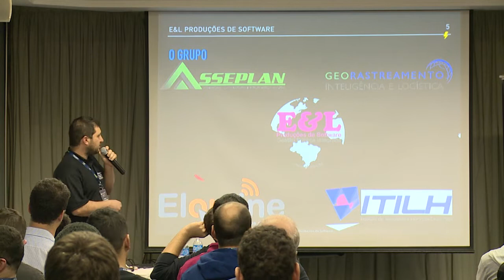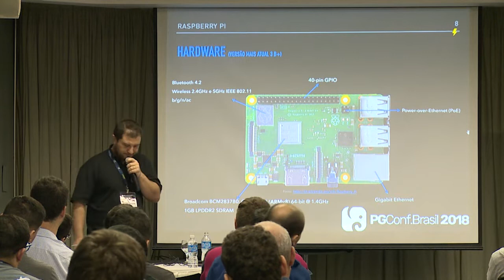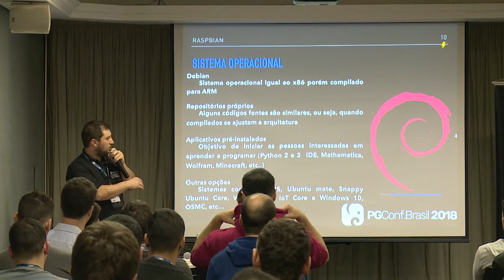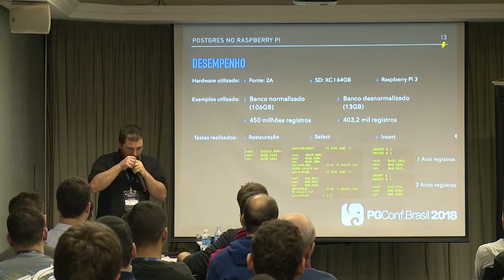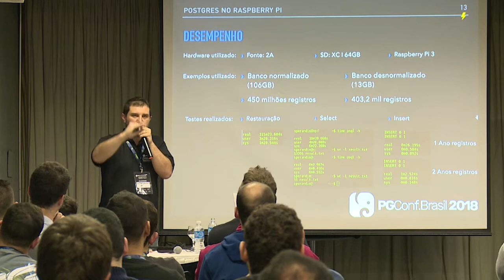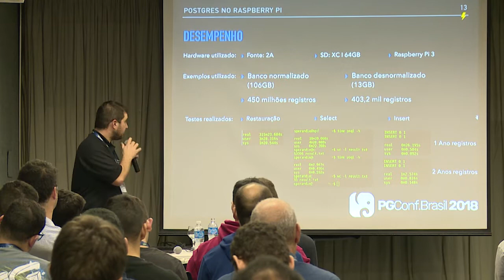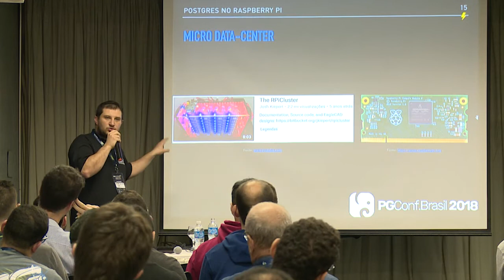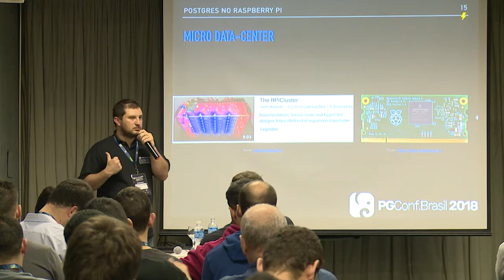PGConf.Brasil - Usando PostgreSQL no raspberryPI, por Gustavo Sperandio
Possiblidades de uso do PostgreSQL em hardware com baixa capacidade
A ídea original do Raspberry pi era incentivar crianças e jovens a conhecer mais a área de tecnológia como por exemplo programar e desenvolver hardware. O projeto teve uma aceitação imediata não só para os iniciantes, mas para o mercado também. A terceira geração do dispotivo tem a capacidade similar a da média dos Desktops de 10 anos atrás. O que levanta perguntas, como por exemplo: Seria possivel utilizar uma única unidade para utilizar como micro-serviços com uso de banco PostgreSQL? E como seria utilizar um cluster dessas placas?